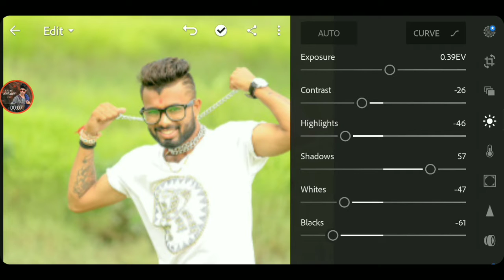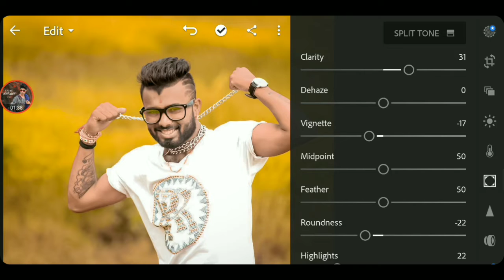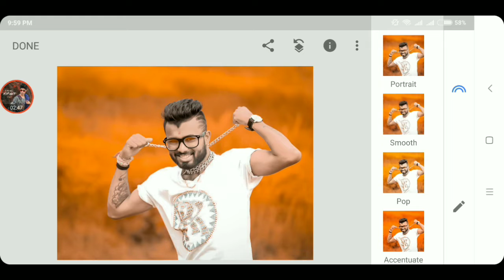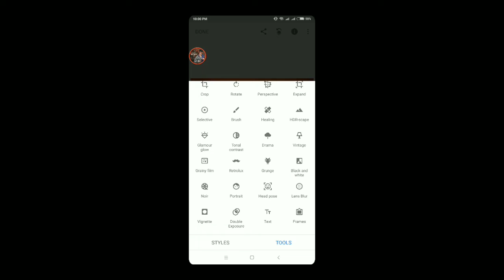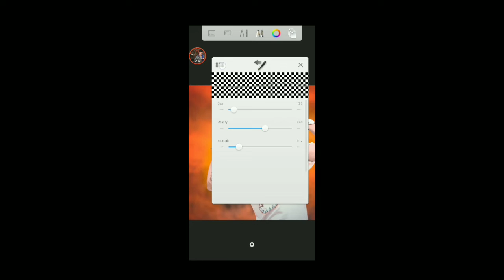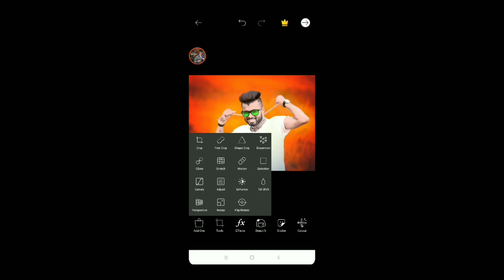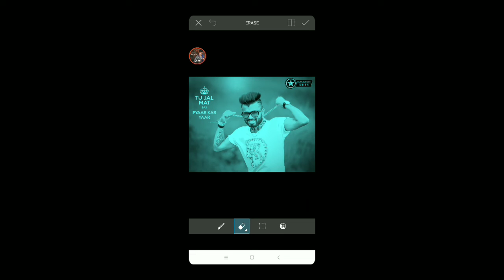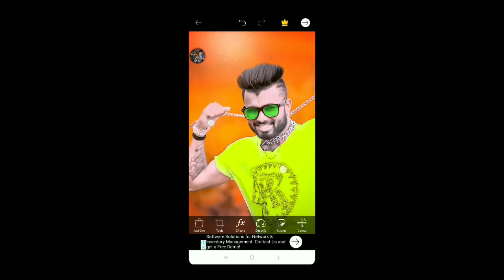Lightroom Editing tutorial || New CB Editing || like Sammy kalan Editing || By RA EDITS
👉 Hi Guys.

👉 My name is Reyazuddin ansari editor // Today i am back with a new tutorial.

👉 I hope ki video aapko pasand Aaya hoga.

👉 Ye sab vo app hai jo mai editing ke liye use karta hu...👇👇👇